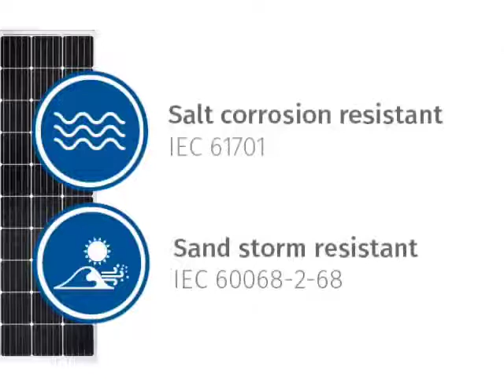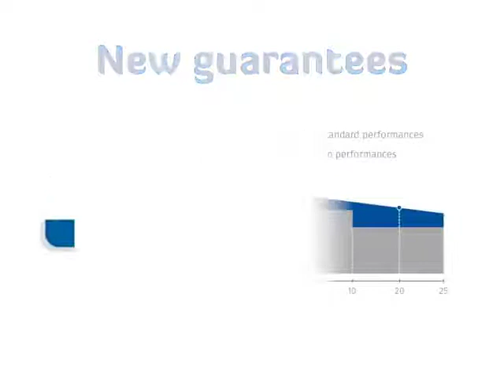FUTURASUN FU-300 Solar Panel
This is the summary on how FuturaSun Mono PERC & 5BB Solar panel technology created.